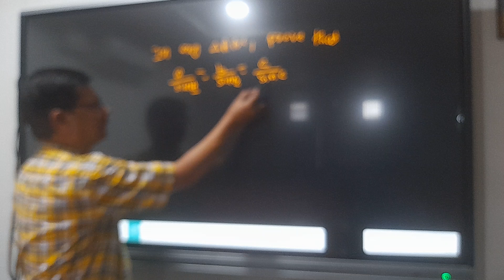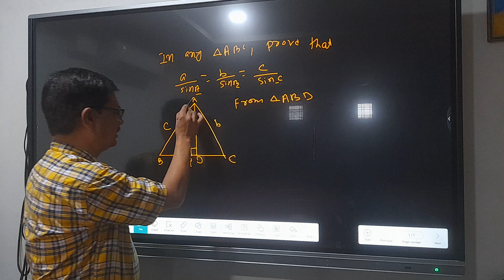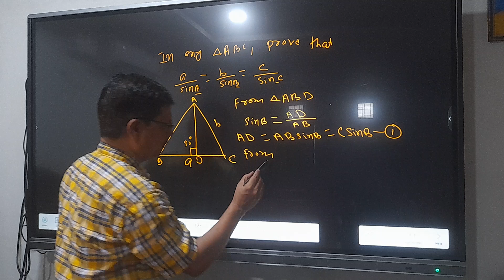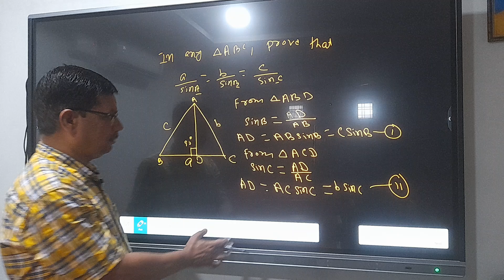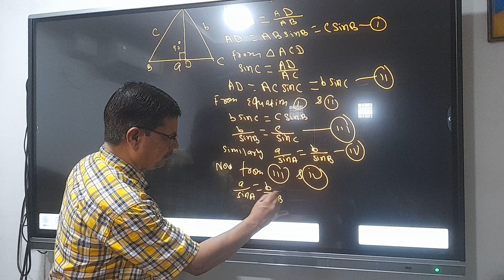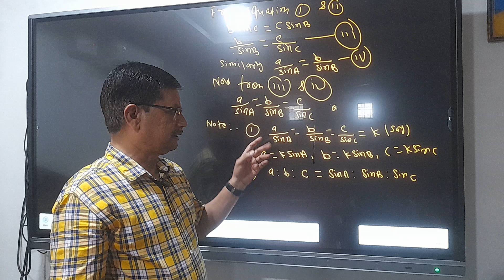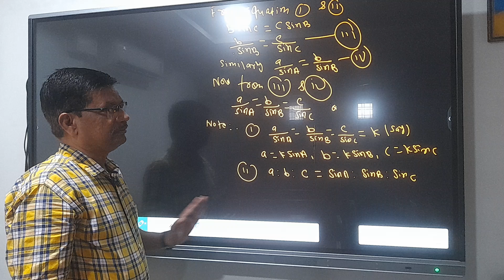Properties of Triangle. By-Rabindra Kumar